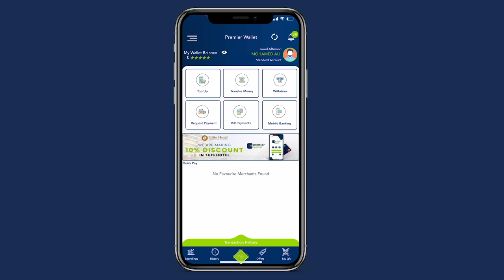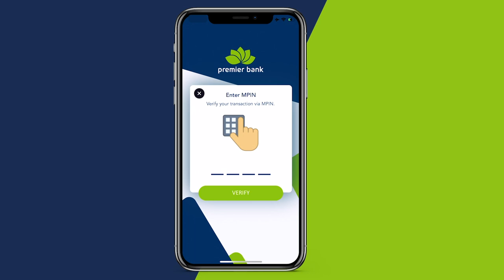Khadiijo Diiriye “Soomaaliya Dhibic shan ayaan yaxar ka nahay yaxar ayaana Boqortooyo iga dhigeeso”